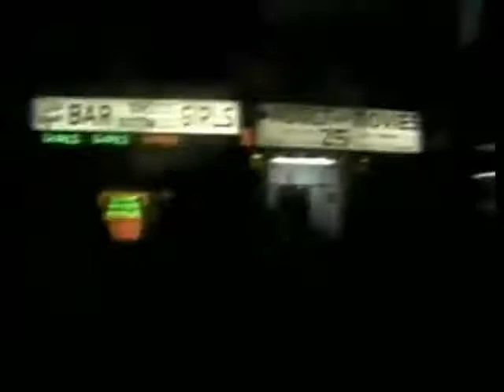Cerrone - The Megamix (Official Music Video)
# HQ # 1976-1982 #